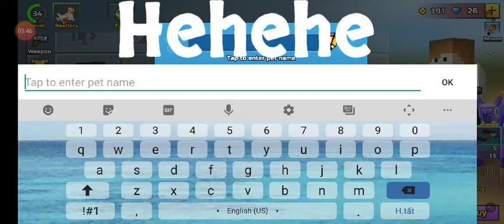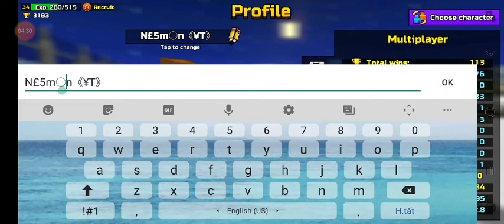The new 17.4 update is here! | Pixel gun 3D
Today i am cheking out the newest pixel gun 3D update and playing to get 810 coins or even more!